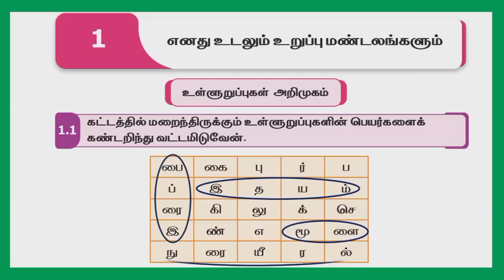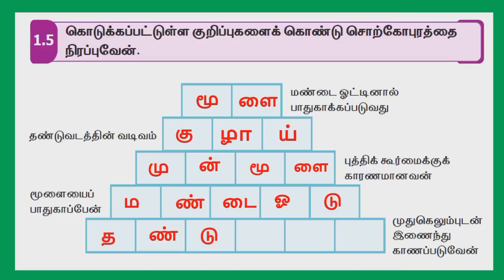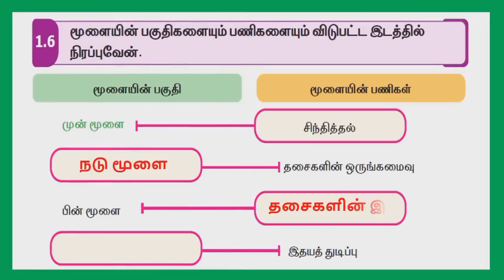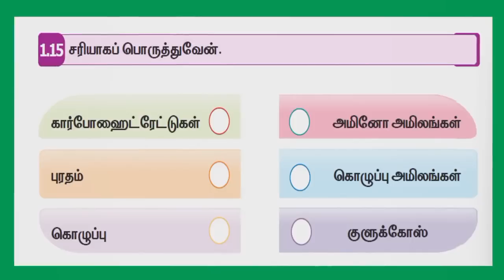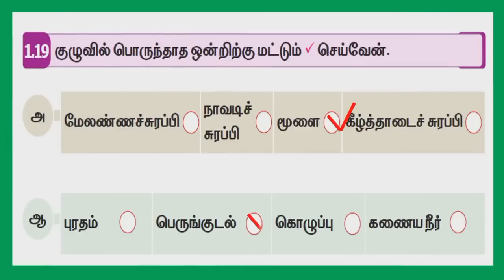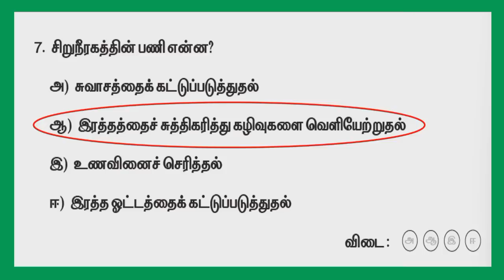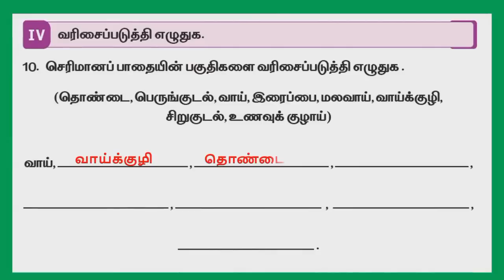எண்ணும் எழுத்தும்| CLASS-5 |அறிவியல் UNIT-1 WORK BOOK KEY ANSWERS